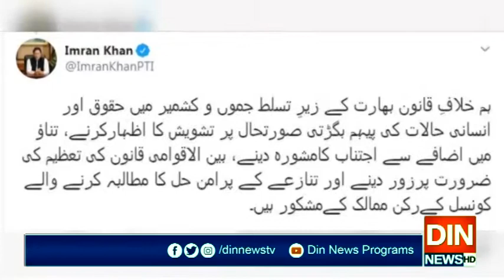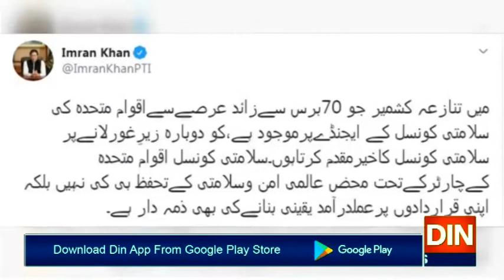سلامتی کونسل کی جانب سےمسئلہ کشمیرکواٹھانےکاخیرمقدم کرتاہوں،وزیراعظم